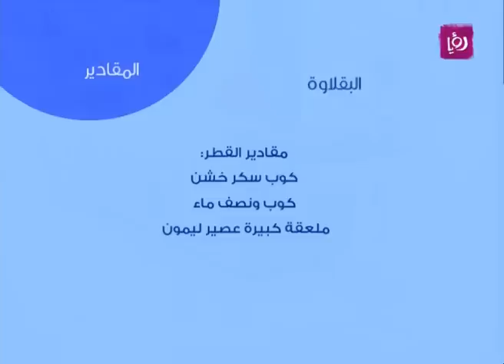ايمان عماري تحضر البقلاوة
ايمان عماري حضر خلال مطبخ دنيا يا دنيا البقلاوة.